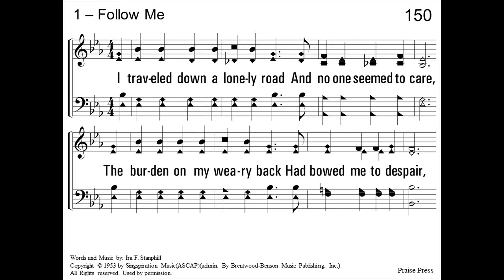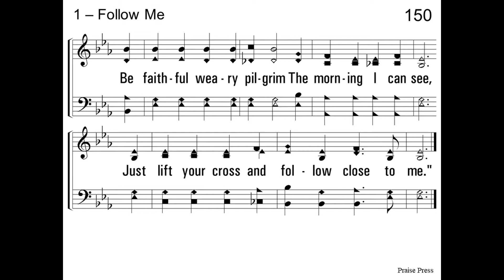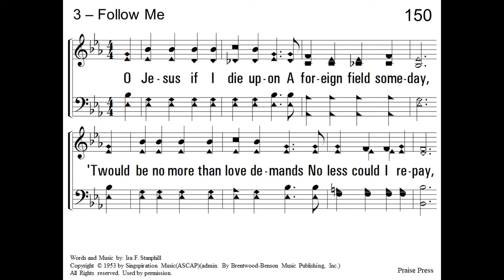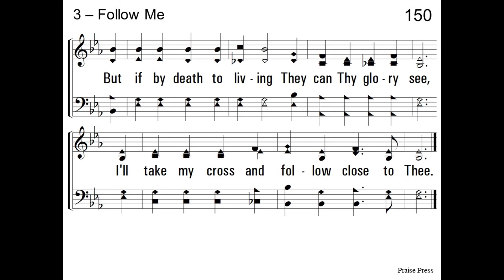Follow Me - a Capella Hymn